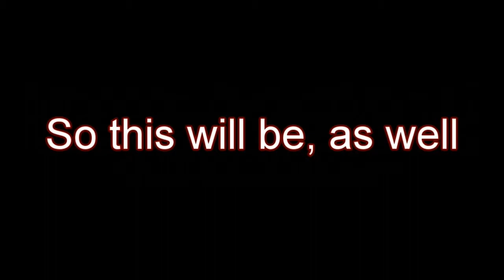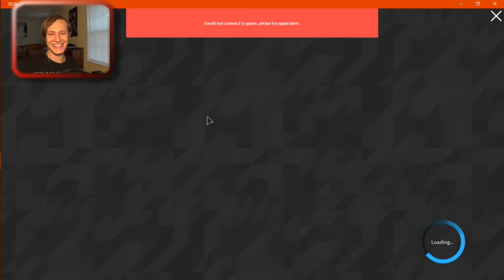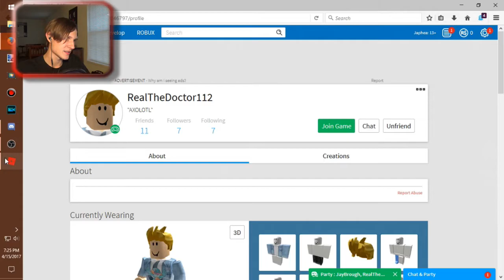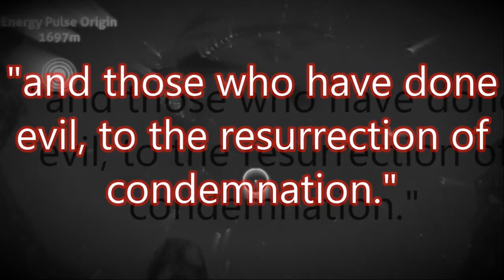Roblox with Doc and J Bro!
So Doc has officially reached his 100th video! And for that, he actually wanted me to collab with him. So here is an attempt at a collab yeah I should have been more prepared lol.

Yes, I am a gamer.  My channel is considered a "gaming channel", which means I play games on my channel.  The reason I do that is because that is what I have the most fun with, and it's also the best way I can see that lets me connect with you guys.
Originally, I made this channel because I got into watching YouTube (gamers), and I wanted to try it for myself.  I was pretty dull when I started out (arguably I still am), but I know I've come a long ways since then.  My goals and view of this channel has changed as well.  I'm no longer doing this for me but for you guys.  I want to connect with and help out you guys.  My goal is so that I can make this channel a place where ya'll can come and not feel judged, have a fun time, laugh all you want, and brighten your day.